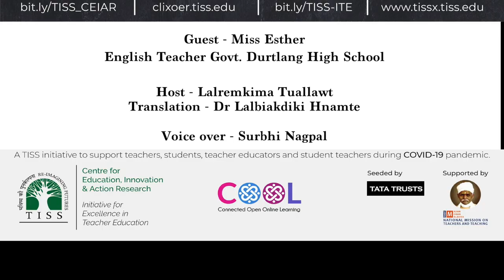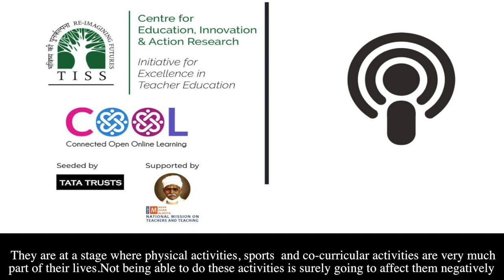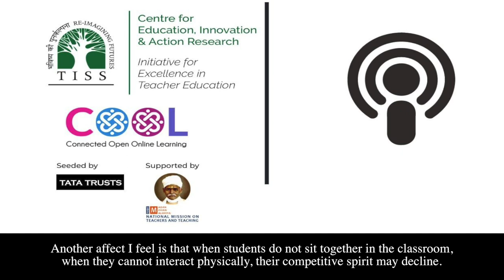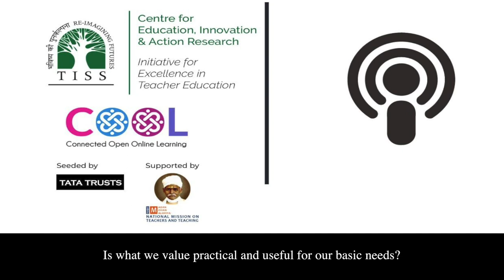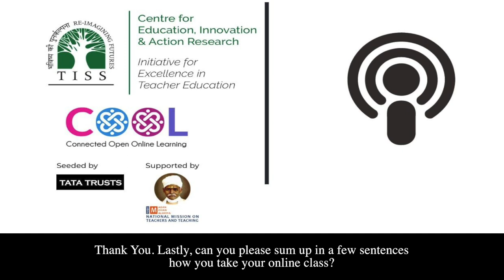[COOL Podcasts| Edtech Weekly| Voices from the Ground]: Episode 11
In Edtech weekly, Lalremkima Tuallawt speaks to Ms. Esther, English teacher at Durtlang High School, Aizawl.
They discuss the impact of COVID19 on the Mizo community and the challenges teachers are facing in this time. Ms. Esther shares how teachers have adapted to online teaching in a short time and how one of the most important problems is the problem of student access to device and technology.

Tune in to know more!